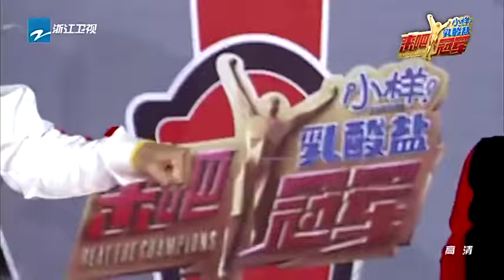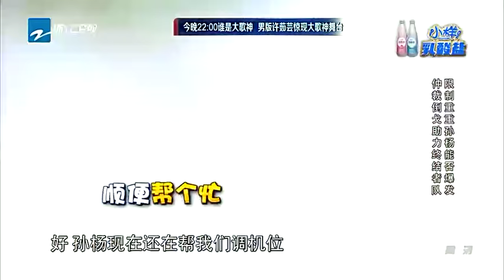來吧冠軍之孫楊放話“弄死你”熊黛林電眼示愛高清！Sun Yang come and let it kill you "champion Xiong Dailin love magic eye hd!